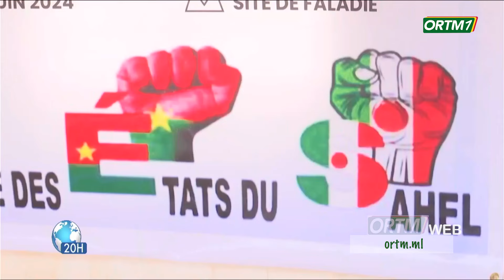AES | Solidarité entre les États AES, remise de dons aux déplacés et aux réfugiés burkinabè au Mali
ORTM - INFO : AES | Solidarité entre les États de l'AES, remise de dons aux déplacés maliens et aux réfugiés du Burkina Faso au Mali, une initiative du gouvernement burkinabè soutenu par le gouvernement malien.